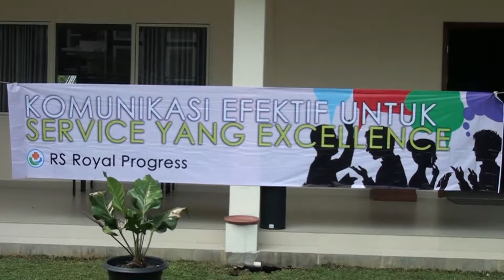ID ADVENTURE: RPH TEAM BUILDING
Corporate Team Building for service excellent of a hospital in the north of Jakarta.